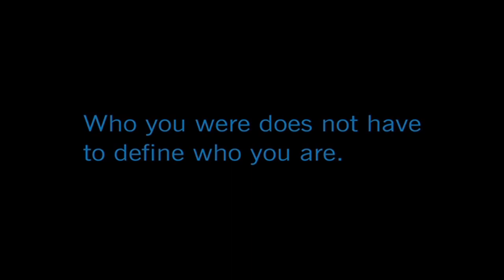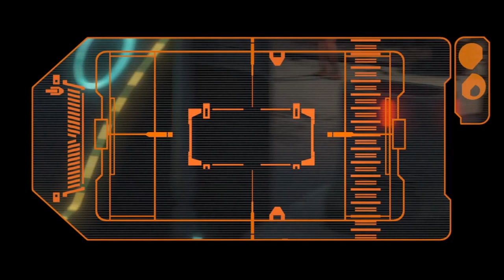The Clone Wars Season 7 Episode 7 Break Down and Review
The newest episode of The Clone Wars has been released and, man, was it a fun one! Episode 7 sees Ahsoka, Trace, and Rafa imprisoned on Oba Diah and having to find their way out of this predicament. We also got an appearance by three very interesting characters. Dan provides his Clone Wars Season 7 episode 7 break down and review, and shares his thoughts on the episode.

Stay nerdy!